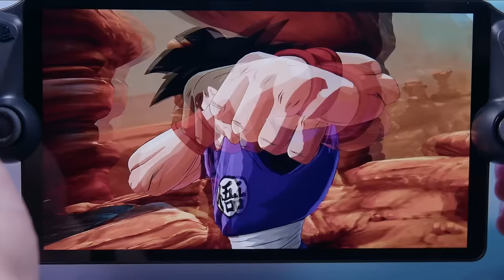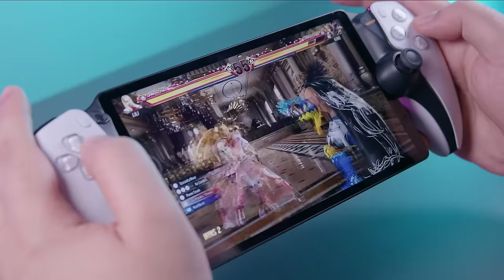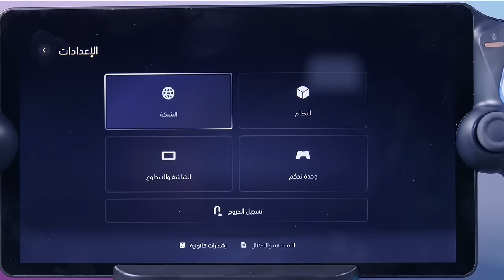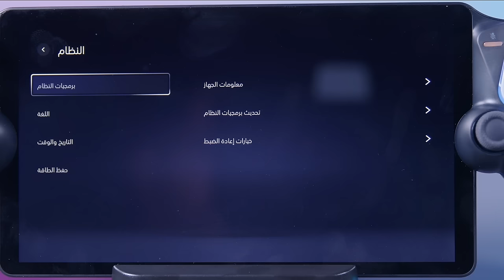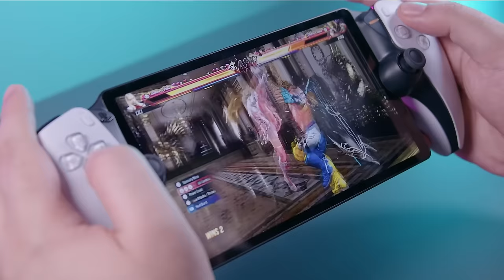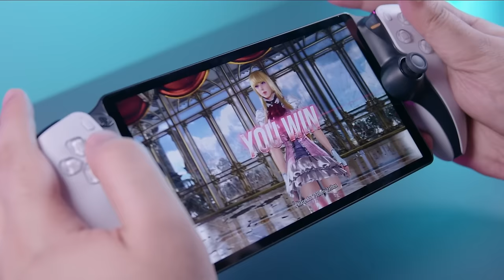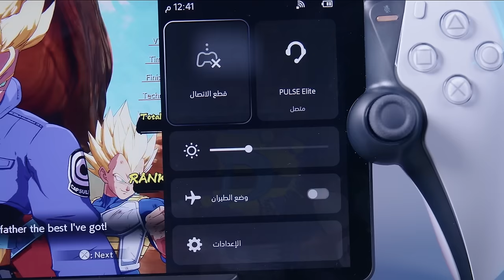تجربة جهاز Playstation Portal بعد استخدام أسبوعين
محررنا فهد الشيحة جرب لكم جهاز البلايستيشن بورتال المحمول لمدة أسبوعين على التوالي ، و في هذا الفيديو تم شرح نقاط القوة و نقاط الضعف للجهاز و كامل مواصفاته